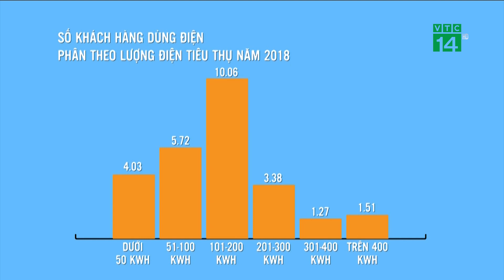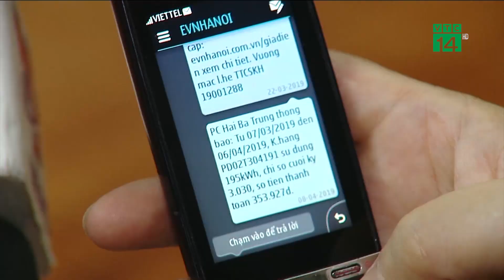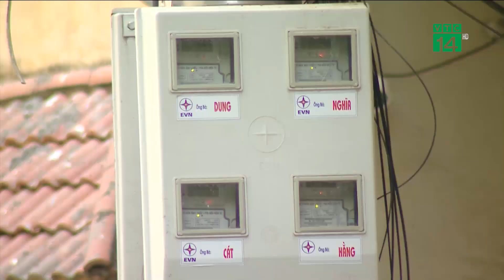Băn khoăn về cơ cấu biểu giá điện mới bất hợp lý | VTC14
VTC14 | BĂN KHOĂN VỀ CƠ CẤU BIỂU GIÁ ĐIỆN MỚI BẤT HỢP LÝ
Người dân rõ ràng là có lý do để mà bức xúc trước những tăng giá bất thường này bởi tính theo giá điện mới thì hóa đơn tiền điện tăng cao đến 35%, hơn rất nhiều so với thông báo trước đó của EVN là chỉ 8,36%. Vậy, thực chất hóa đơn tiền điện tăng cao do đâu? Và việc áp dụng cơ cấu biểu giá bán lẻ điện 6 bậc thang có phù hợp hay không? Phóng sự ngay sau đây sẽ giúp quý vị và các bạn phần nào có câu trả lời.